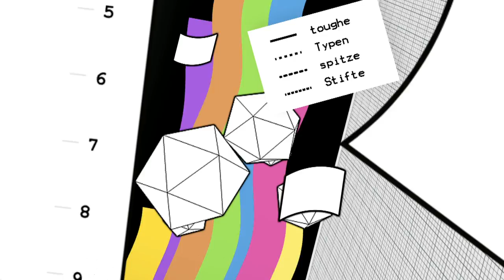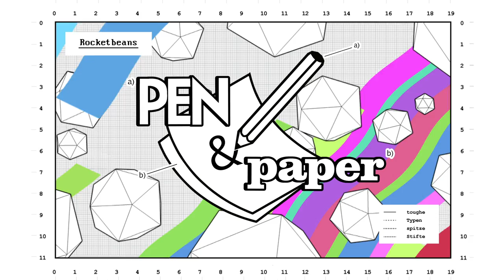Pen & Paper: Dysnomia - Finale | Was wäre wenn